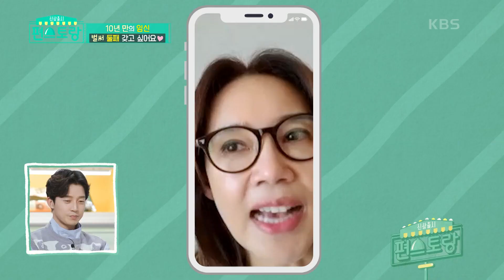한지혜, 선배엄마들 출산 토크에 초긴장 “그래도 벌써 둘째 갖고 싶어” [신상출시 편스토랑/Fun-Staurant] | KBS 210430 방송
한지혜, 선배엄마들 출산 토크에 초긴장 “그래도 벌써 둘째 갖고 싶어”